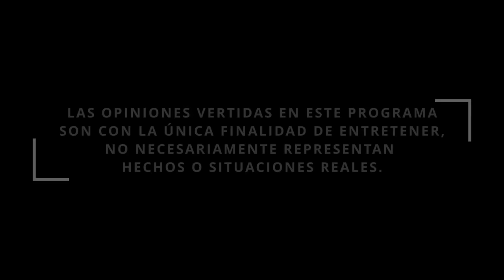YO NO CREO QUE SENOTE - Pur de Patos T2 Ep. 18